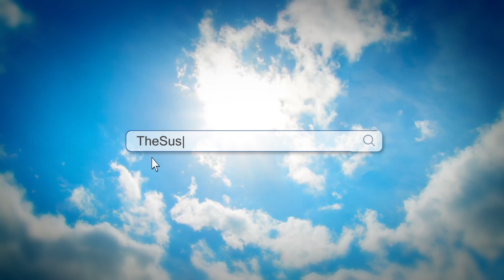The Sustainable Green Team, Ltd.'s interview with Brian Rivera, Dir. of Admin, and Brian Meier, COO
On New to The Street, The Sustainable Green Team, Ltd.'s (OTCQX: SGTM) ($SGTM) Brian Rivera, Director of Administration, and Brian Meier, Chief Operating Officer, are at the Nasdaq MarketSite Studio with TV Host Jane King. Viewers get an insight into SGTM's environmentally conscious solutions. Brian Rivera talks about using the word "Sustainability" and how many industries use the word in describing business operations. He believes that "Sustainable" business practices are actions that improve communities and their surrounding environments. With young children, Brian Rivera wants sustainable measures to ensure a better and cleaner future for the next generation. Some see wood and other organic matter as useless waste; he and the rest of the SGTM team see sustainability as converting waste into usable organic products. Brian Rivera explains the Company's newest product, HumiSoil, a technologically advanced product that uses humus to restore soil's organic nutrients and can create water in soils. HumiSoil is the answer to improve soil conditions and water hydration, which can significantly improve the yields of organic fruits, vegetables, and other agricultural products. Brian Meier, Chief Operating Officer, welcomes all viewers to visit the Company's website to learn more about SGTM's sustainability products and services. The Company has a YouTube channel with many informative videos about the Company, HumiSoil, and other initiatives. The Sustainable Green Team, Ltd. and VRM BioLogik Group have a strategic relationship and a distribution agreement, whereas SGTM can sell HumiSoil in the North American market. The on-screen QR code is available during the shows: The Sustainable Green Team, Ltd. and Mulch Manufacturing, Inc.